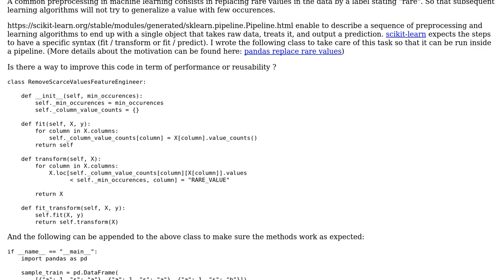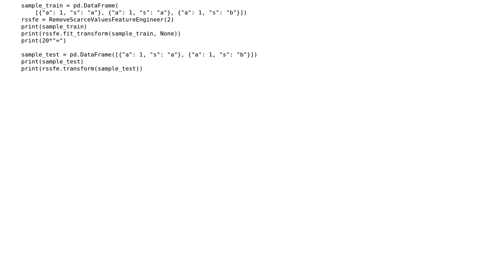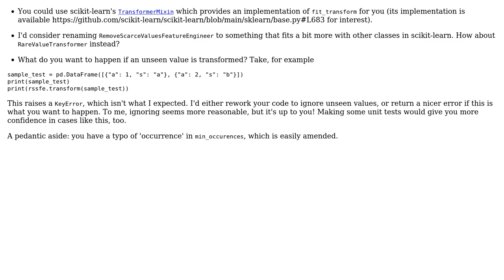Code Review: Pandas replace rare values in a pipeline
With thanks & praise to God, and with thanks to the many people who have made this project possible! You are responsible for your own actions.